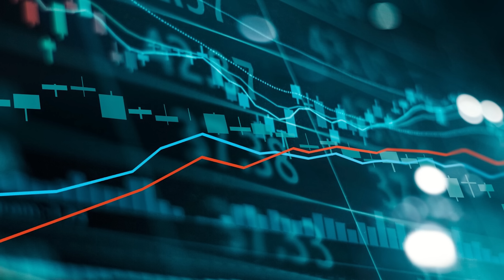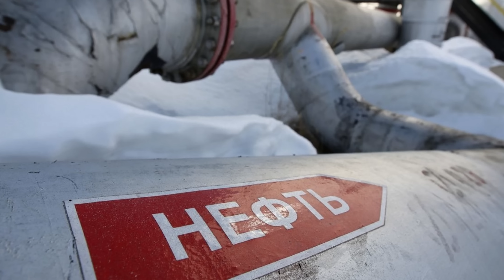Что объединяет Китай и россию?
Просто и по полочкам, чтобы всем было понятно.

Исторический канал MegaShow TV - уникальный в своем роде канал на Youtube в области истории. Мы рассказываем и показываем те моменты, о которых как правило молчат. Самая большая уникальность состоит в том, что мы говорим о истории не предвзято, по крайней мере очень пытаемся это делать.